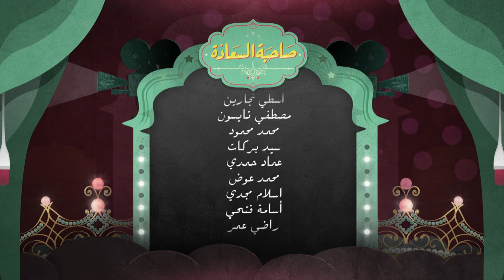صاحبة السعادة | " 121 سنة سينما " موسيقي جسدت الصورة 1 | الجزء السادس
صاحبة السعادة |  " 121 سنة سينما " موسيقي جسدت الصورة
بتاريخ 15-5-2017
واحنا بنتفرج على الأفلام.. في خلفيتنا دايما الموسيقى المصاحبة ليها.. بنحس انها موسيقى جاية من السما.. بنسمعها وبتصاحب ودننا واحنا بنستمتع بأرق وأحلى الأفلام.. في أفلامنا المصرية عيشنا مع موسيقيين عظام.. ولسه المجال ده كل فترة بيجود علينا بمجموعة من أعظم الموسيقيين.. احنا الموسيقى بقت معانا في حياتنا.. لما بنقع في موقف ما دايما بنفتكر موسيقى معينة تدب في دماغنا.. احنا كنا لعبنا في الموضوع ده قبل كده وافتكرنا أغاني الأفلام الشهيرة.. وعملنا تجربة الموسيقى التصويرية للأفلام الأجنبية.. دلوقتي هنعمل الفكرة بشكل مختلف.. هنعملها في الأفلام المصرية.. م الخمسينيات ولحد دلوقتي.. أشهر المويقات.. الموسيقيين العظام اللي مروا في حياتنا.. هنسمع موسيقى جديدة كنا دايما بنحس واحنا بنتفرج على الأفلام انها موسيقى جاية من السماء

ضيوف الحلقة
الموسيقار   نادر عباسى
الناقدة علا الشافعي السعودية | الأمارات | الكويت | البحرين | #